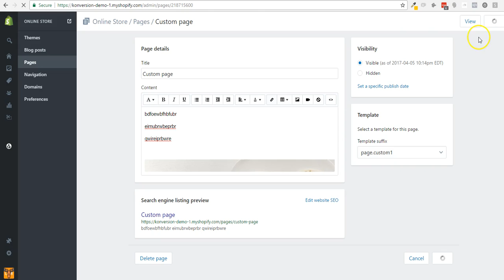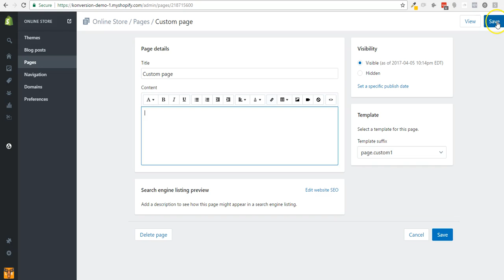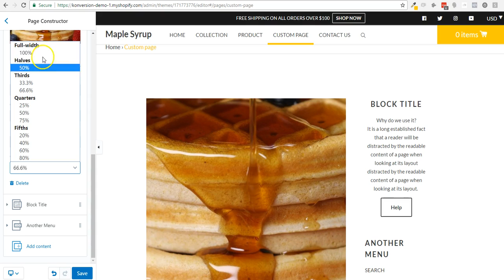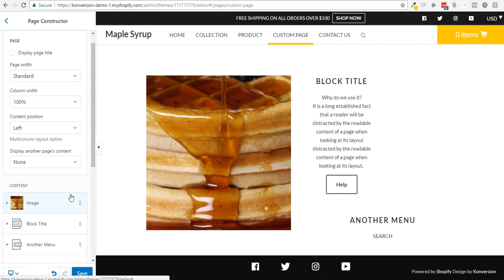Build custom pages on Shopify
How to build custom pages on Shopify with the Konversion theme and his built-in page builder.